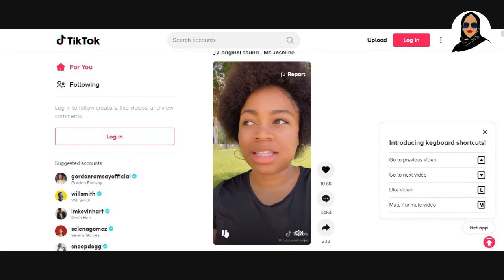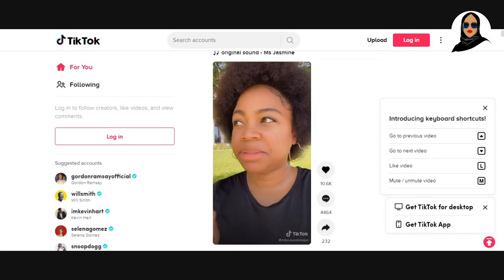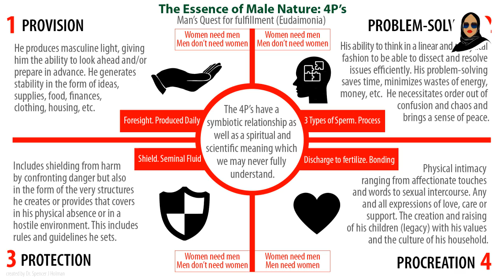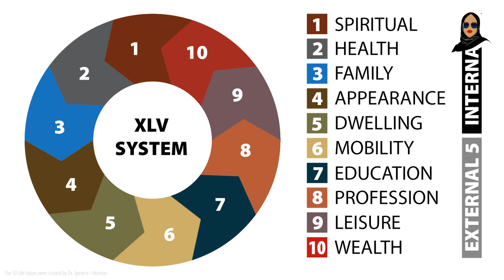You're Equal, And The Men Believe You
Women seem to not appreciate their equality as much as one would've thought.  There's another side to being equal that women dislike, and today we take a quick look at that side.

About You
If you are a women (or a young girl) looking for a friendly space with powerful information, tools and solutions you’ve come to the right place. Our goal is to give you a daily dose of feminine power from a Red Pill perspective while having fun doing it.

I want ladies to benefit from my channel in 5 distinctive ways:
1. Understand feminism and the gynocracy
2. Raise your level of awareness and consciousness
3. Utilize the 10 Life Values and other proven methods
4. Completely understand your female nature & nurture
5. Master your femininity to fulfill your supporting role

Show Time:
 3:00pm CST M-F